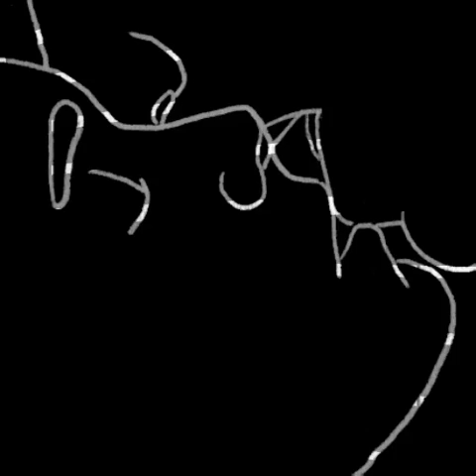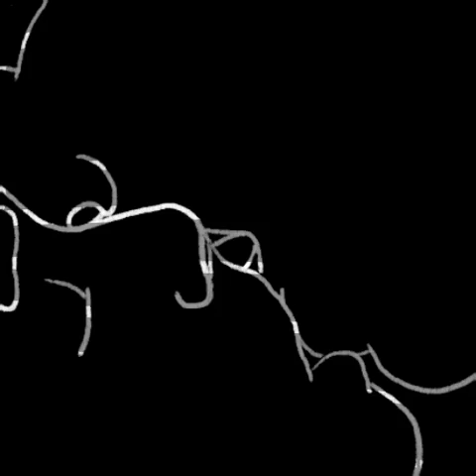FREE "RELINQUISH" X SOULFUL TYPE BEAT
💋💄THE 14 SOUNDS OF LOVE AND HATE💄💋

4️⃣ I DON'T HATE YOU FOR NOT LOVING ME ANYMORE, BUT I HATE MYSELF FOR STILL LOVING YOU. 🥰😘

TYPE: SOULFUL
NAME: RELINQUISH
PROD. BY: BEATMAN MAGIC